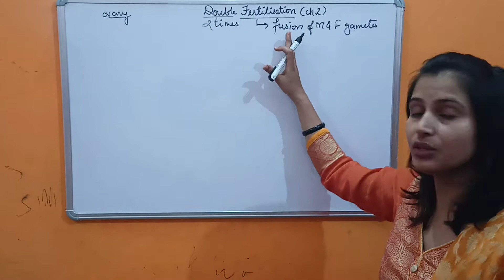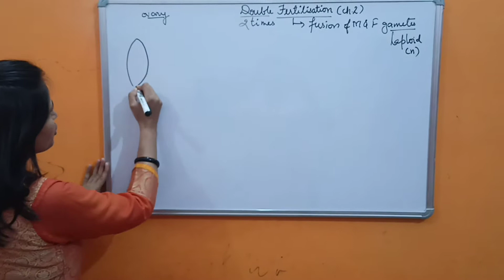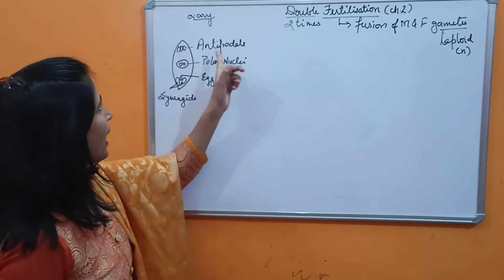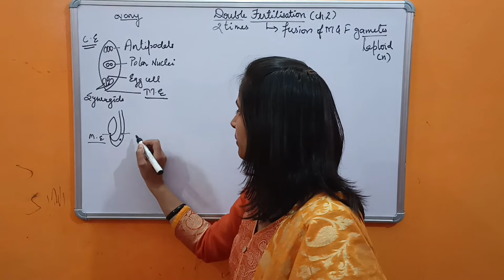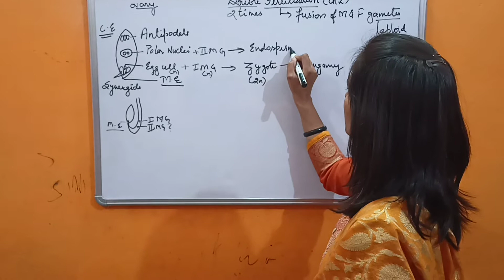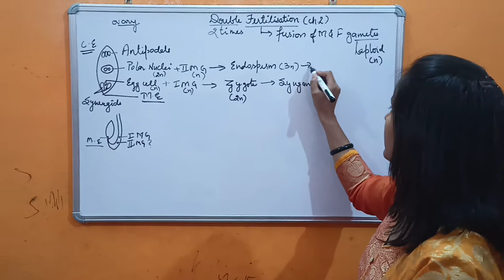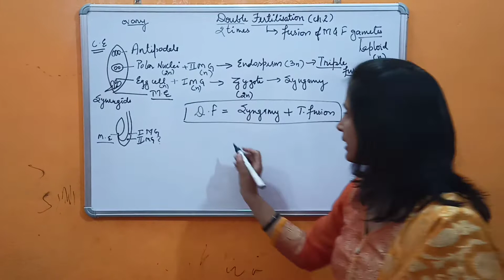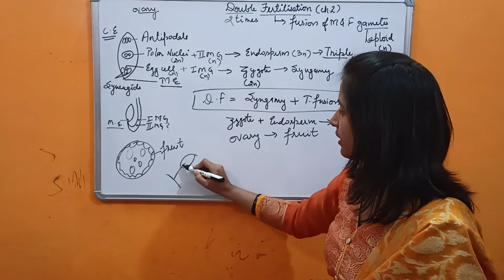Double fertilization ( Ch.2) Class-XII